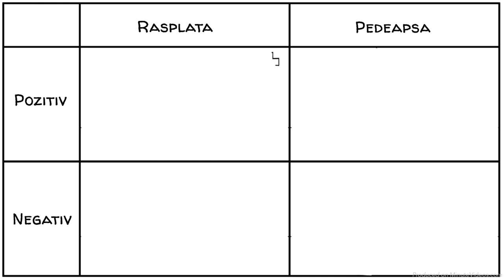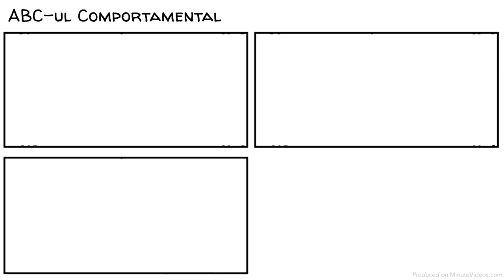Condiționarea Operantă a lui Skinner: Răsplată și Pedeapsă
Dacă un câine își face nevoile pe un covor, putem să îl recompensăm sau să îl pedepsim. Deoarece atât recompensa, cât și pedeapsa pot fi adăugate sau luate, avem patru modalități de a învăța câinele. Condiționarea operantă a devenit celebră datorită lucrărilor lui B.F. Skinner și ulterior a ajuns fundamentul terapiei comportamentale, exercițiilor militare și dresajului animalelor. Astăzi, lucrările lui Skinner sunt mai relevante ca niciodată. Fiindcă a arătat că momentul și programul de recompensare pot crea un tipar de răspuns care creează dependență, multe companii IT, cazinouri și nu numai se întorc la cercetările sale pentru a găsi modalități de a crea produse care să aibă acest efect asupra consumatorului.

SPRIJINIȚI-NE!

ÎNSCRIEȚI-VĂ la lista noastră de corespondență și nu ratați niciodată un videoclip nou de la noi 🔔:

COLABORATORI
Scenariu: Selina Bador
Ilustrații: Pascal Gaggelli
Voce: Mithril
Înregistrare: Notienatsu
Editare: Peera Lertsukittipongsa
Director creativ: Jonas Koblin
Realizat cu Minutevideos.com

ACTIVITATE FACULTATIVĂ
O persoană trebuie să iasă din clasă. Decideți acum o sarcină pe care acea persoană o va îndeplini, cum ar fi găsirea unei anumite cărți. Apoi alegeți o modalitate non-verbală de a consolida acea sarcină, cum ar fi aplaudarea.
Invitați persoana să intre din nou în clasă și să încerce să îndeplinească sarcina. Dar nu dați nicio instrucțiune! De fiecare dată când este pe calea corectă spre îndeplinirea sarcinii, aplaudați mai tare. Dacă se îndepărtează, reduceți aplauzele sau opriți-le.
Odată ce persoana înțelege ce trebuie să facă, lăsați-o să explice sarcina. A reușit?